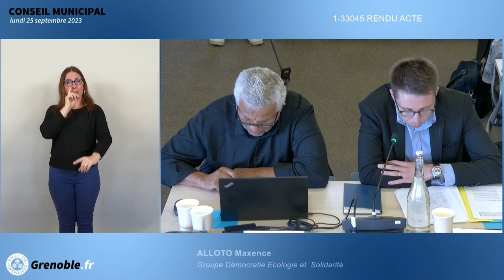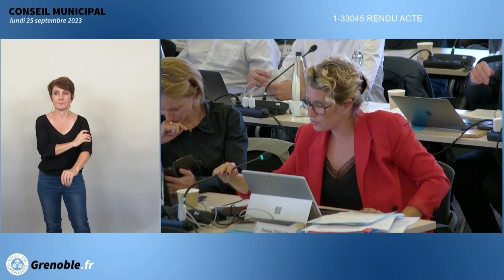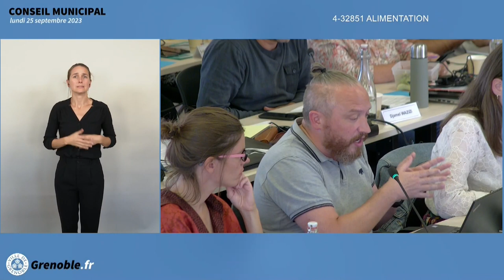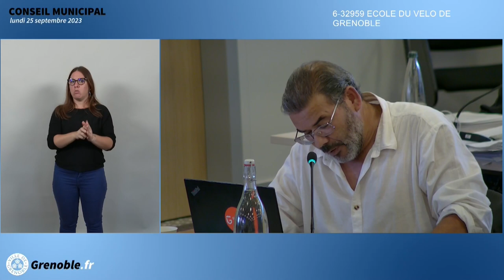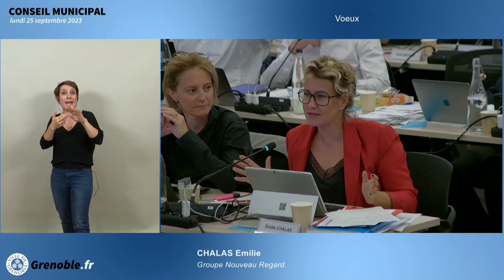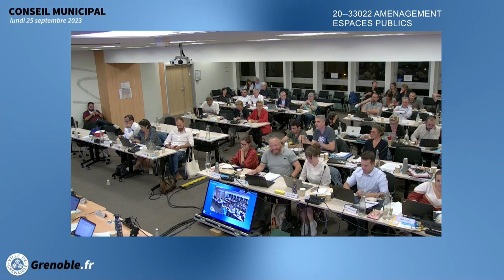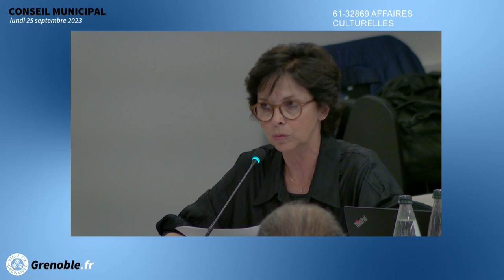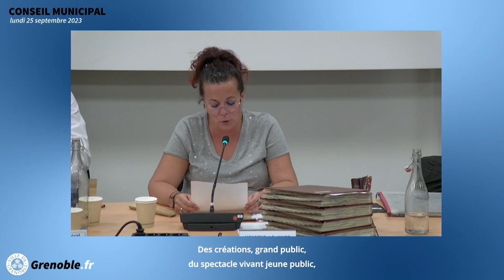Conseil Municipal du 25 septembre 2023 - Ville de Grenoble